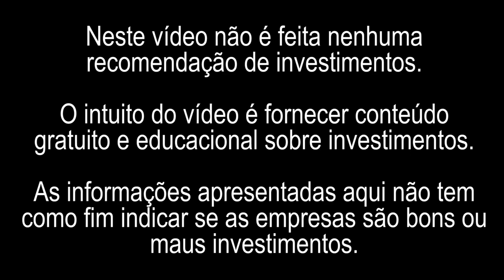3 LIVROS QUE VÃO MUDAR SUA VIDA | GANHE DINHEIRO | DOMINE SUA MENTE | NÃO VICIE EM SEXO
3 LIVROS QUE VÃO MUDAR SUA VIDA | GANHE DINHEIRO | DOMINE SUA MENTE | NÃO VICIE EM SEXO.

Os hábitos das pessoas ricas: Poupar e investir, Investir em ativos, Trabalhe naquilo que você conhece e gosta, Estude antes de começar um negócio, Pense em escala, Pense em resolver problemas.

A arte de convencer não pode ser considerada tão somente um talento, mas sim, um conjunto de técnicas e ferramentas ensinadas pelo mestre do desenvolvimento pessoal. Napoleon Hill (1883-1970) foi um autor e empreendedor norte-americano responsável pela construção de uma filosofia de realização pessoal onde entrevistou mais de cinco centenas de pessoas de sucesso, incluindo Henry Ford, Thomas Edison, Alexander Graham Bell, John D. Rockefeller, George Eastman, William Wrigley Jr. e Charles M. Schwab. Seus ensinamentos influenciaram gerações inteiras de líderes que buscavam sucesso, gerando a pedra fundamental para todos os outros escritores de psicologia aplicada. • Aumente sua autoconfiança. • Domine seus poderes mentais ocultos. • Cultive seu gosto pelo sucesso. • Desenvolva estratégias comprovadas para ganhar dinheiro. • Aperfeiçoe a "atitude mental positiva", fator de todo sucesso. • Aprenda mais de 700 condicionadores mentais que vão estimular seus pensamentos criativos e colocá-lo na estrada da riqueza e da felicidade – nos negócios, no amor e em tudo que você faz. Agora um novo capítulo revela histórias de sucesso contemporâneo e mostra como você também pode desenvolver os segredos da prosperidade e colocá-los em prática em sua vida hoje!

Você vai descobrir, após 75 anos de segredo, por meio dessa entrevista exclusiva que Napoleon Hill fez, quebrando o código secreto da mente do Diabo: Quem é o Diabo? Onde ele habita? Quais suas principais armas mentais? Quem são os alienados e de que forma eles ou elas se alienam? De que forma o Diabo influencia a nossa vida do dia a dia? Como a sua dominação influencia nossas atitudes? O que é o medo? Como nossos líderes religiosos e nossos professores são afetados pelo Diabo? Quais as armas que nós, seres humanos, possuímos para combater a dominação do Diabo? ​Qual a visão do Diabo sobre a energia sexual? Como buscar uma vida cheia de realizações, valorizando a felicidade e a liberdade? Essas perguntas e muitas outras são respondidas pelo próprio Diabo, que se autodenomina "Sua Majestade", de acordo com Napoleon Hill. O seu propósito, escrito com suas próprias palavras, é ajudar o ser humano a descobrir o seu real potencial, desvendando as armadilhas mentais que os homens e as mulheres deste mundo criam para si mesmos, sabotando a sua própria liberdade e o seu próprio direito de viver uma vida cheia de desafios, alegria e liberdade.

Os livros sobre investimentos trazem muitos ensinamentos sobre o mercado financeiro através dos conceitos e estratégias utilizadas pelos investidores de sucesso. A literatura é uma das bases mais completas da educação financeira. Desta forma, você aprende como investir com inteligência. Todos os investidores devem ler sobre investimentos. Principalmente os iniciantes, que ainda conhecem pouco sobre o que acontece na prática. Lendo sobre os caminhos trilhados pelas referências no mercado, você será motivado a aperfeiçoar os seus hábitos financeiros. Eles servem como inspiração para você também chegar lá.